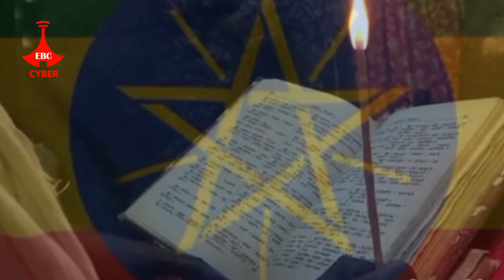እኔ ስመርቅሽ አንቺ በይኝ አሜን Etv | Ethiopia | News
እኔ ስመርቅሽ አንቺ በይኝ አሜን